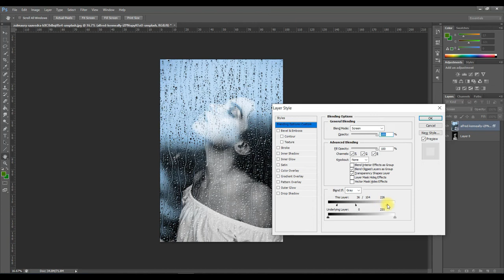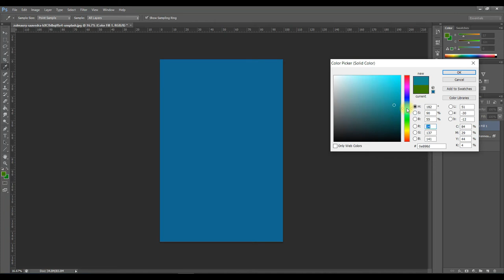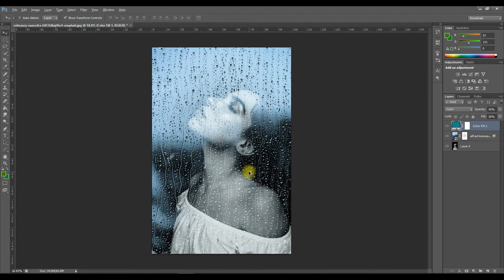Create Realistic Wet Glass Effect in Photoshop | Photoshop Tutorial | Easy & Fast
Hi Guys,
In this video, I will teach you how to create wet glass effect in photoshop. This photoshop tutorial method is very simplest to learn immediately.
You can easily learn how to create wet glass effect in 2 min.

Your Quarries :
1. how to create wet glass effect in photoshop
2. how to add wet glass on image  in photoshop
3. how to use wet glass to make creative image in photoshop
4. create creative effect in photoshop
5. how to give different effect to image in photoshop
6. how to make wet glass effect
7. water glass effect on image in photoshop
8. water glass effect in photoshop
9. broken glass effect
10. glass rain effect on black screen in photoshop
11. rain effect in photoshop